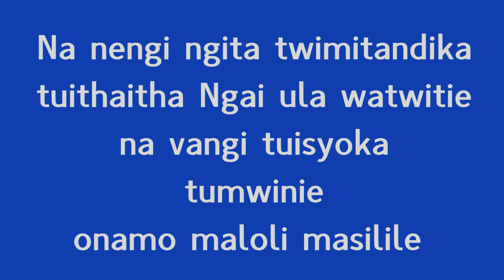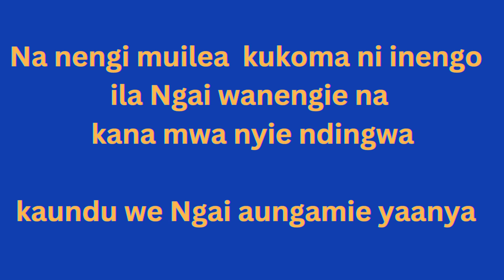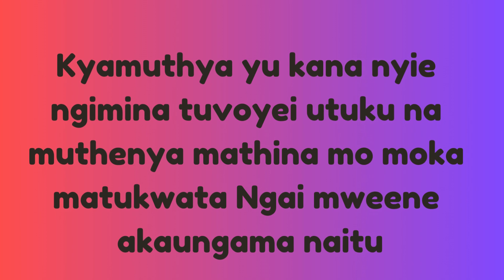NINGUTHINA OFFICIAL LYRICS VIDEO